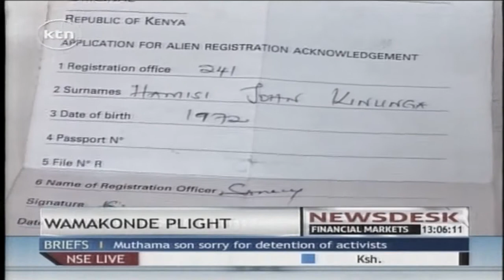The Wamakonde community rejects the Mozambique government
The Wamakonde community in Coastal Kenya rejects the Mozambique government.